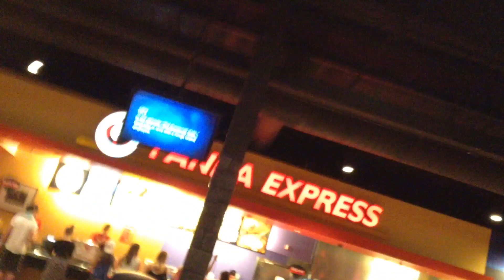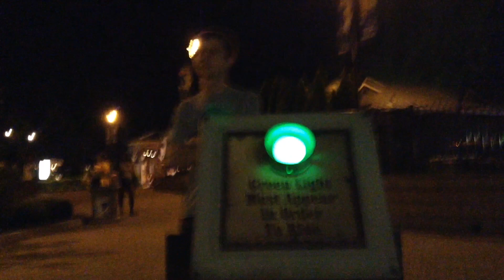Kings Island Part Two Thousand (5/8/15 - Day 414)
I go to Kings Island for the 2,000th time (or something like that I have no clue) and ride some of there rides like Banshee with Theo and Alex and also have some Panda Express for the FIRST TIME EVER.

Get excited for the Coasterstock at Kings Island videos coming the weekend of May 17th!